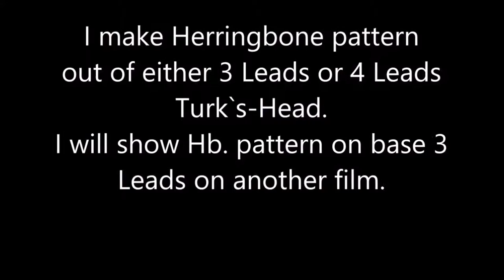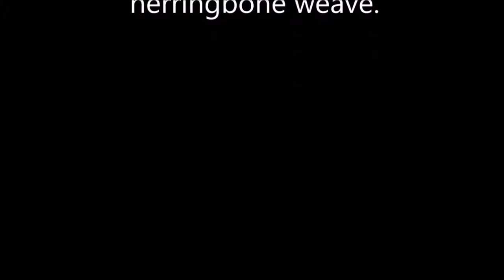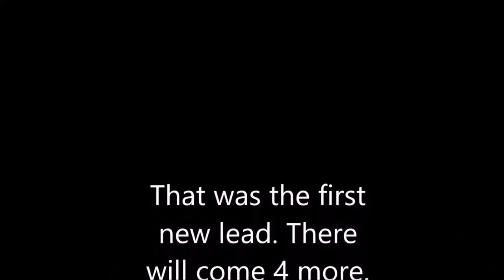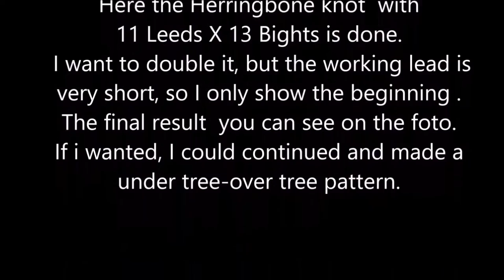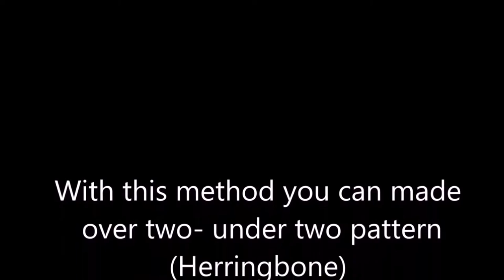Knotyes movie nr 14: Base 6L7B Turk's-Head Herringbone knot.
Herringbone knot.  Base 6LX7B TH